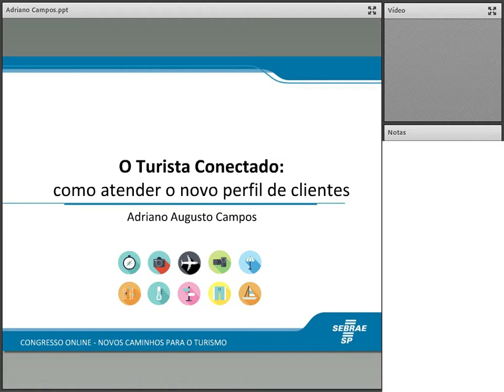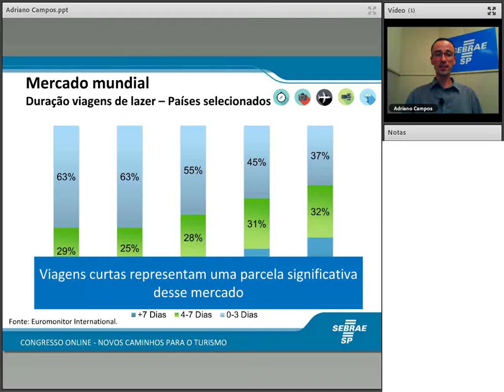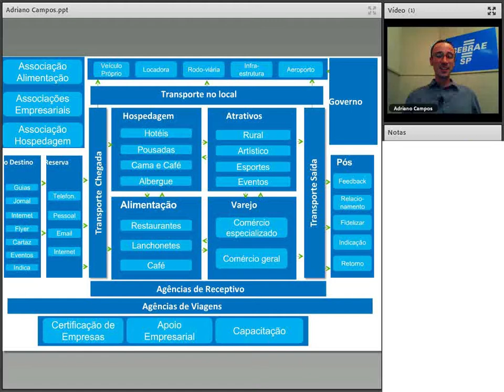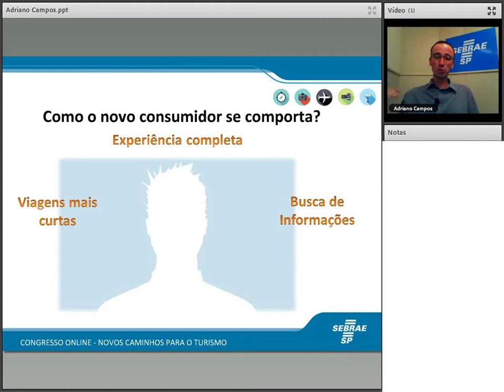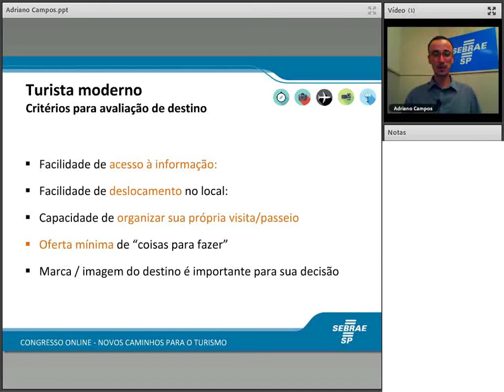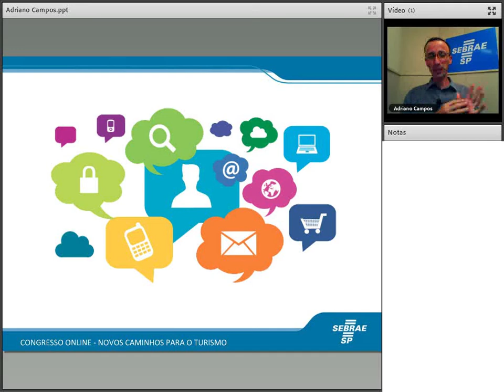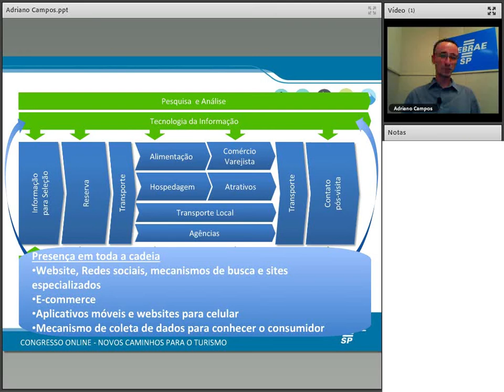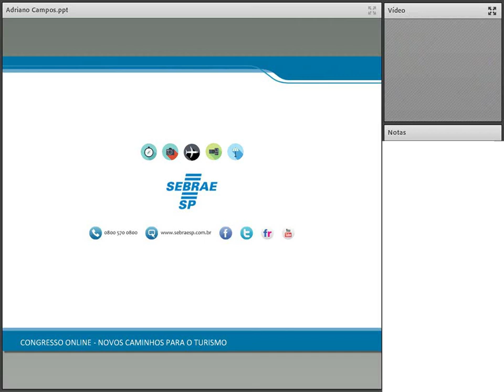O turista conectado - Como atender o novo perfil de clientes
Sinopse: Entenda qual é o novo perfil do consumidor do turismo e como sua empresa pode se preparar para conquistá-lo.
Palestrante: Adriano Campos